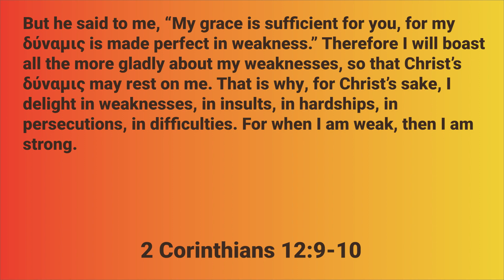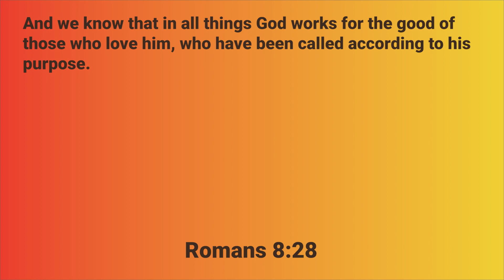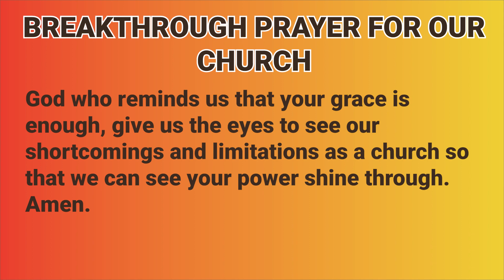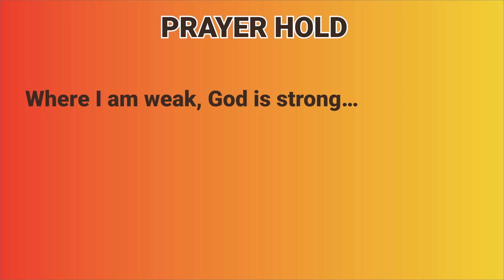Dynamite Prayer Day 26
Do you have a weakness that you are praying for? Have you ever thought that it is in place so you can rely on God?